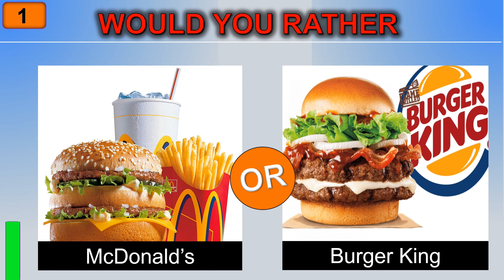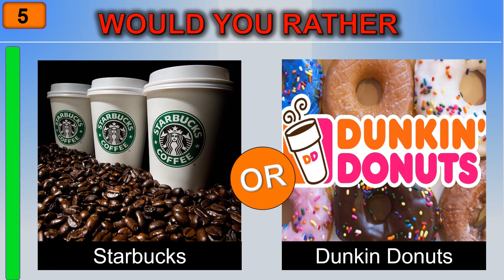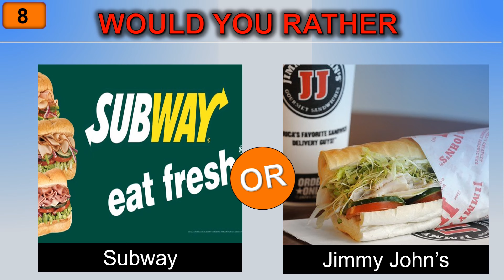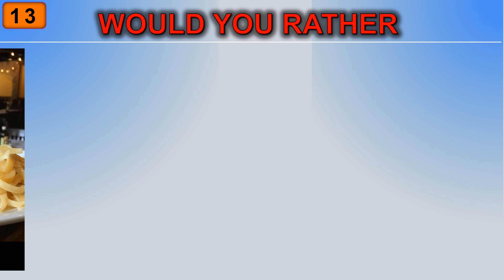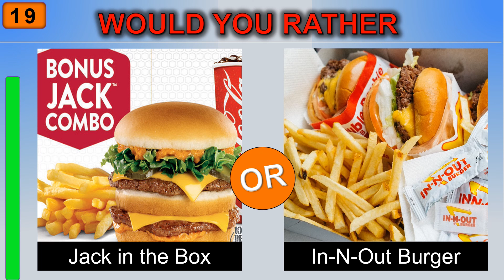🍔🍕🥗 Best Restaurants/Fast Food Edition 🍟🍗🍝Would you Rather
Top Restaurants/Food Chain Edition Would you Rather
Can you decide between 2 top similar restaurants, let's find out.